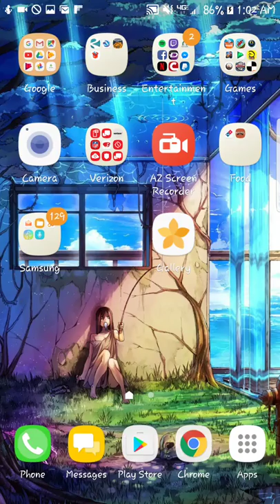Hold on rose - 1221862